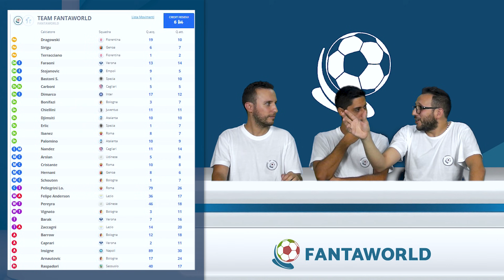LA NOSTRA ROSA AL FANTAYOUTUBE CON CARMYSPECIAL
1. Ottieni 1 maglia gratuita, se ordini 3 articoli!
2. Ottieni 2 maglie gratuite, se ordini 5 articoli!

Per qualsiasi dubbio riguardo le vostre formazioni siamo sempre a vostra disposizione, pronti a darvi i nostri consigli!

00:00 Sigla
00:21 Intro
00:58 OneFootball
01:28 Regolamento
02:48 La rosa
10:33 Fine